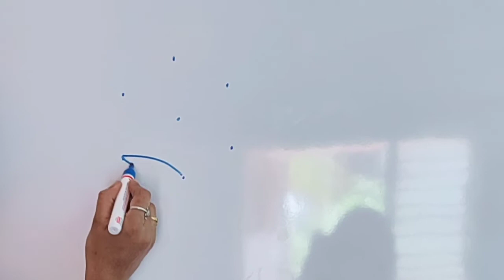Vlog నేను తయారు చేసినవాంగీ బాత్ పౌడర్ / It's a Cleaning Time 😊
Hi friends
Nenu Mee SreedeviGiridhar
ఈరోజు వీడియో 3*2 సింపుల్ రంగోలి వేశాను.
It's a cleaning time ఇంటి బయట అంతా క్లీన్ చేశాను బూజులు దులిపాను.
పిల్లలతో బ్యాట్మెంటన్ ఆడాను.
వాంగీ బాత్ పౌడర్ తయారు చేసి వాంగీబాత్ కూడా తయారుచేశాను.